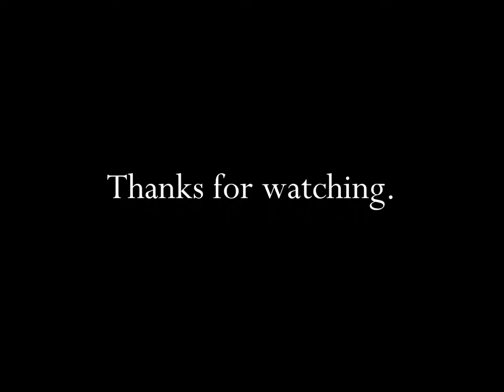Log Cabin Syrup with singer Eddy Arnold 1976 TV Commercial HD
This is a 1976 tv video commercial from Log Cabin Syrup with singer Eddy Arnold.